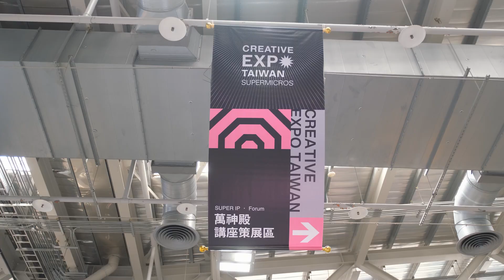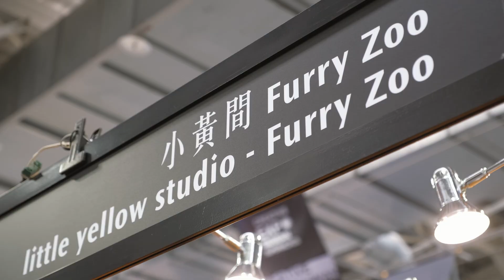【2021台灣文博會 | 圖像授權館 萬神殿 】搶先看!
\ 與神交友，歡迎進入萬神殿參拜🙏 /

喜歡圖象IP的朋友們，絕不能錯過到這次花博爭艷館⍢
這次一共分成三大展區: 「原創角色」、「插畫應用」及「Talent 100」 想看台灣最棒的新世代原創角色來這裡就對了!還可以和許多知名圖象創作者直接面對面相見歡呢~~~ 展覽只到這周末，要把握時間喔!!

↓↓↓🌟推薦必看攤位 🌟↓↓↓
欣蒂小姐 Miss Cyndi｜攤位編號D3-011

【圖像授權展區｜花博爭艷館】
※04/21（三）僅開放專業人士換證入場
04/21（三）- 04/22（四）10:00 - 18:00
04/23（五）- 04/24（六）10:00 - 20:00
04/25（日）10:00 - 17:00

2021臺灣文博會 ✸ SUPERMICROS 數據廟－匯聚相信的力量
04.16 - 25｜文化概念 ▸ 華山1914文創園區
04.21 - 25｜設計品牌 ▸ 松山文創園區
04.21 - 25｜圖像授權 ▸ 花博公園爭艷館
臺灣文博會 Creative Expo Taiwan